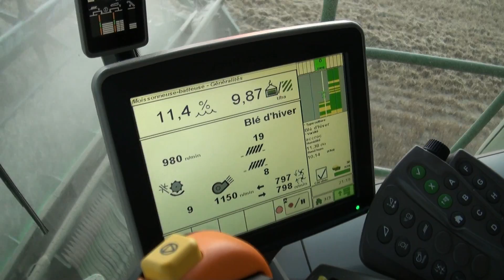100 % John Deere Harvest